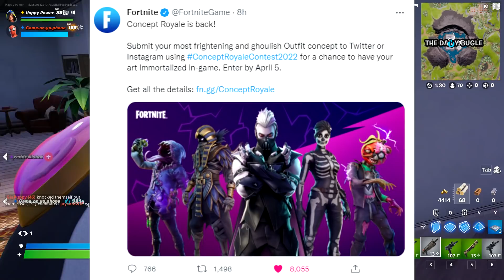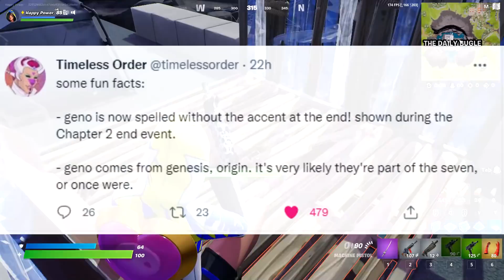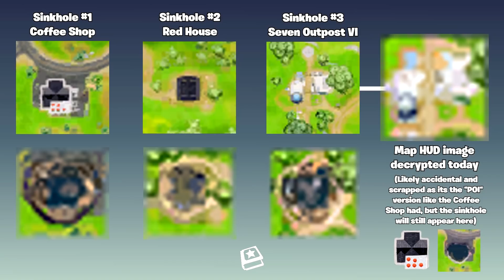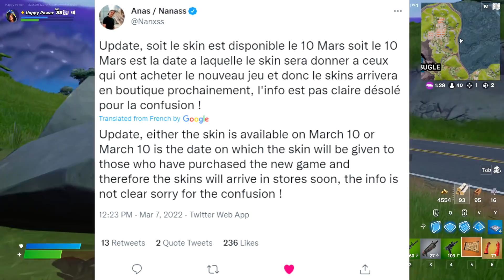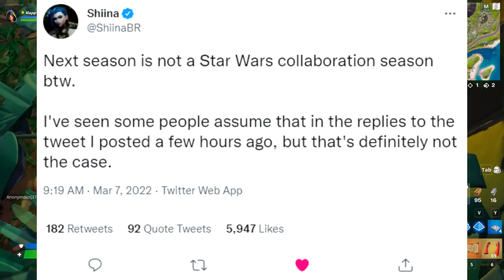Season 2 Battle Pass TEASER! (Star Wars AT-AT, Event Trailer, FREE)